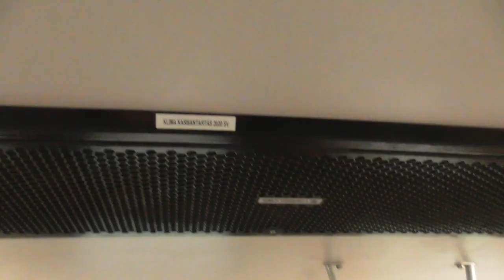2020.12.15 Utazás a 146-os vasútvonalon Kunszentmártontól-Lakitelekig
Bankszámla:
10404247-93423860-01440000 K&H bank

Belső körgyűrűnek tervezett vasúti fővonalnak épült, de nem lett befejezve, a körgyűrű, így ez a szakasz vicinálisként vegetál. Avult felépítmény, rossz vonalvezetés, egy eleve kis népsűrűségű területen halad át, elkerülve azt a kevés települést is, ami itt található. Egyedül Csépa és a Tiszaug, ahol azért valamennyire a falu közelében halad. c sínek és régi lágyvasbetétes fatiplis betonaljakon zakatol a Bz, 30 km/h maximális sebességgel. Ha mellékvonali romantikát keresel, itt megtalálod, ha utazni akarsz, akkor a 19. századi színvonalat is sebesség és komfort terén. Jelenleg napi 2 pár vonat látja el itt a forgalmat, és Lakitelek és Kunszentmárton között az állomások is megszűntek, nincs szolgálat, nincs kitérési lehetőség és nincs jegyeladás sem. Igyekeztem visszaadni az alföldi vicinálison utazás hangulatát.